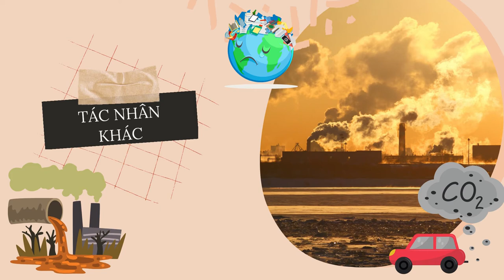Bản Tin Xu Hướng Cộng | Tập 60 Full: Những nguyên nhân gây lão hóa da bạn cần biết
0:00 Bản Tin Xu Hướng Cộng | Tập 60
0:31 Các nguyên nhân bên trong
1:02 Các nguyên nhân bên ngoài